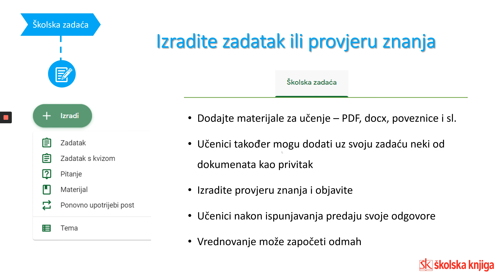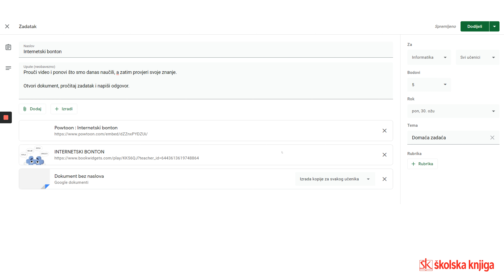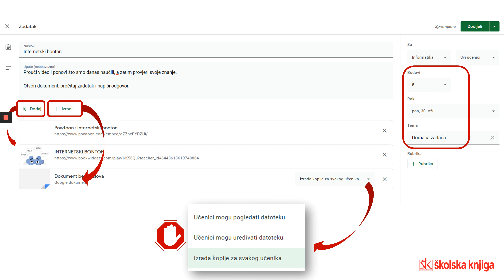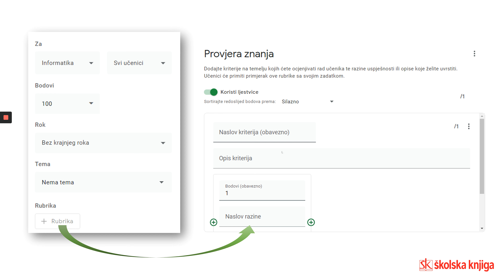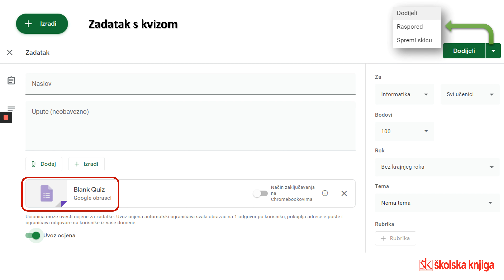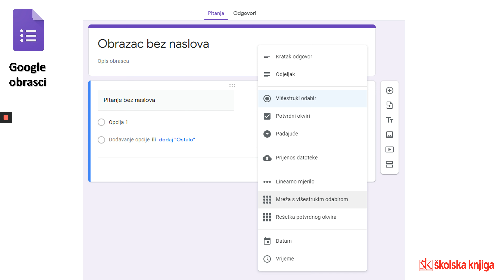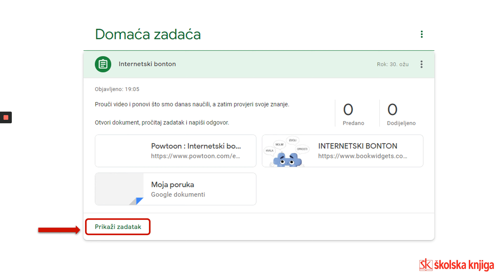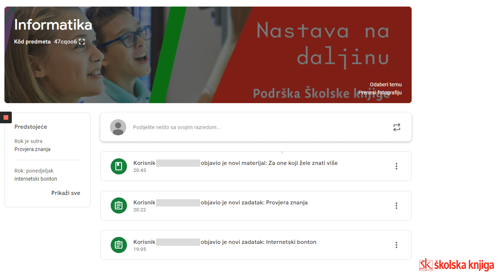Google učionica - izrada zadataka